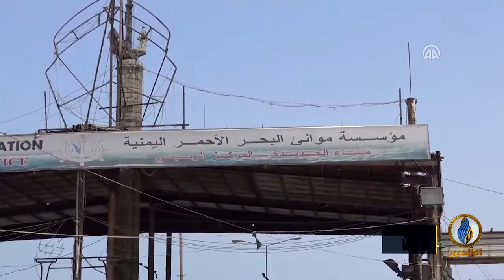تقرير إخباري.. ميليشيا الحوثي ترفض مبادرة الحكومة اليمنية لاستئناف إدخال الوقود إلى ميناء الحديدة